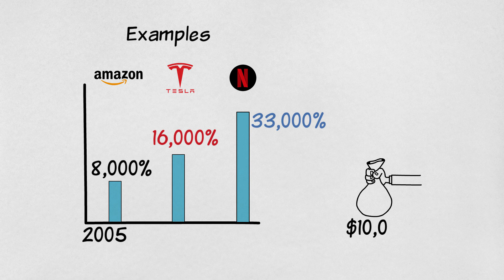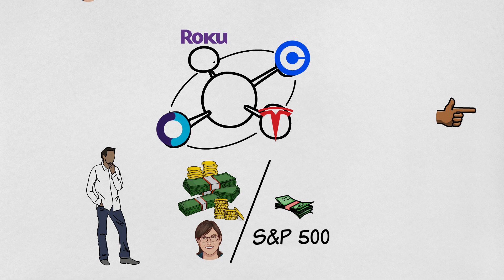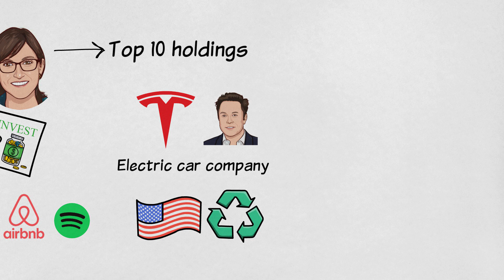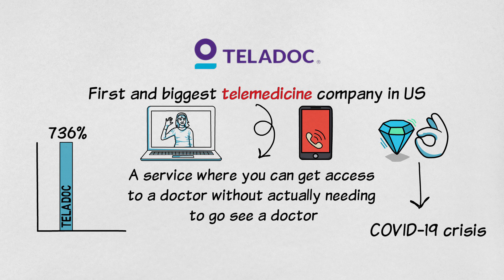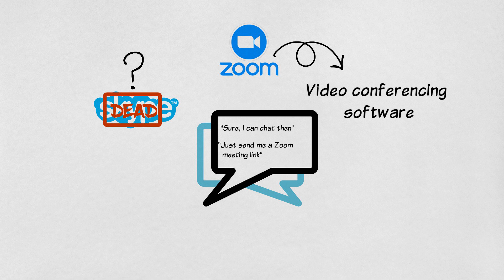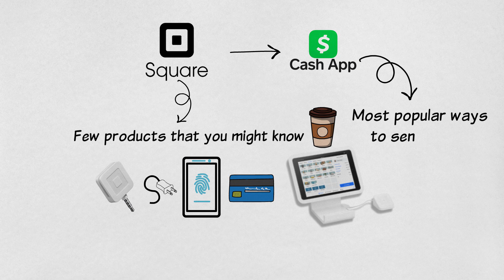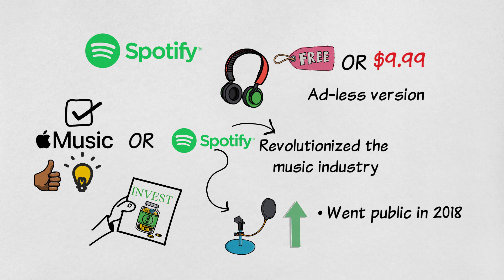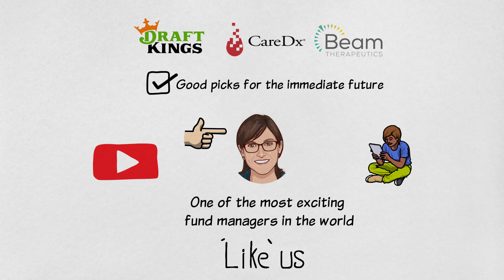Cathie Wood Is Buying These Stocks Like Crazy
Let's take a look at the stocks that the visionary Cathie Wood of the Ark Innovation ETF is buying like crazy. We’ll break down her top 10 holdings and at the end take a look at her most recent purchases.

If you’re not familiar, Cathie Wood is the woman behind one of the country’s most exciting ETFs called the Ark Innovation ETF. Not only is she one of the world’s most successful female investors ...she’s one of the world’s most successful investors period.

Over the past 5 years, her fund is up about 476% compared to just 107% for the S&P 500. Anybody who is smoking the return of the overall market like Cathie is definitely worth listening to.

Cathie Wood’s investing philosophy is all about “disruptive innovation”. Essentially, they want to discover companies that offer a new product or service that has the potential to change the way that the world works. This is the type of thinking that allows her to uncover Amazon and Netflix-style companies BEFORE everyone else knows about them.

Examples of life-changing companies are all over. For example, when was the last time that you called a taxi? Probably years. Instead, you’re calling Ubers.

When you go to book a trip, I bet you visit Airbnb’s homepage before Marriotts.

And are you really going to pay iTunes $10 to buy Drake’s new album when you can stream millions of songs on Spotify for the same amount?

Cathie Wood wants to keep investing in companies like Uber, Airbnb, and Spotify that are changing the way we live. Now, let’s break down her top 10 holdings.

1. Tesla

This is Elon Musk’s electric car company that’s helping propel America to a greener future. Tesla’s are some of the coolest cars on the market right now. They are incredibly popular and there are very few people who wouldn’t want to buy one if they had an extra $50,000 lying around which

This is just part of the reason why Tesla’s stock has returned 1,500% over the past 5 years.

2. Teladoc

Teladoc is the first and biggest telemedicine company in the United States. If you don’t know what telemedicine is, it’s basically a service where you can get access to a doctor without actually needing to go see a doctor. Instead, you do the entire process online or over the phone.

Teladoc’s stock has returned 736% over the past 5 years.

3. Roku

Roku is a platform that makes it easier for you to watch Netlfix, Disney+, Paramount+, or whatever another streaming service is out there these days. They offer two products, one is a small stick that plugs into the back of your TV and the other is their Roku TV.

Roku’s stock has returned 1243% over the past 5 years.

4. Coinbase

If you ever bought and sold cryptocurrency before then there’s a chance you might have used Coinbase. They make it incredibly easy to buy, sell, and hold different cryptocurrencies. They’re also one of the only public companies whose business is entirely based around cryptocurrency.

Coinbase’s stock has returned -24% since they went public earlier this year.

5. Unity

This platform is one of the frontrunners when it comes to creating virtual or augmented reality video games. Since augmented reality could very well be the future of video games, it’s no wonder that Cathie Woods wants a piece of them.

Unity’s stock has returned 83% over the past 5 years.

6. Zoom

Zoom’s business was made significantly more valuable during the pandemic and this trend is likely to continue now that people prefer remote working over commuting to the office.

Zoom’s stock has returned 447% over the past 5 years.

7. Square

Square has a few products that you might know. They have those card readers that plug into your phone where you can swipe a credit card. They have those checkout iPads that make it easy to buy your coffee.

Square’s stock has returned 450% over the past 5 years.

8. Shopify

Shopify is a website that lets you build online stores in seconds. If you’re like me and have zero ideas how to even start building a website then Shopify would be able to help. They get you up and running in minutes with no coding knowledge necessary.

Shopify’s stock has returned 3640% over the past 5 years.

9. Twilio

Twilio is a cloud communications company that allows software developers to programmatically make and receive phone calls, send and receive text messages, and perform other communication functions using its web service APIs.

Twilio stock has returned 560% over the past 5 years.

10. Spotify

Spotify revolutionized the music industry by allowing people to listen to any song they want for free, or $9.99 if you’re rich enough to pay for the ad-less version.

Spotify’s stock has returned 51% since they went public in 2018.
potential stock picks that I come across, and more informative content similar to what you’ve just watched.